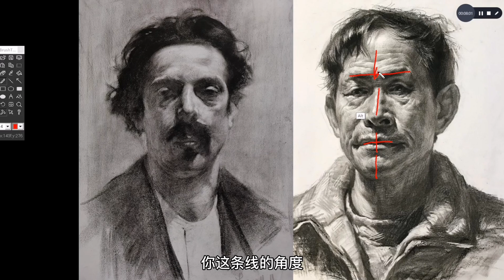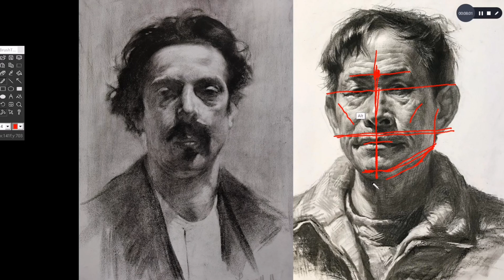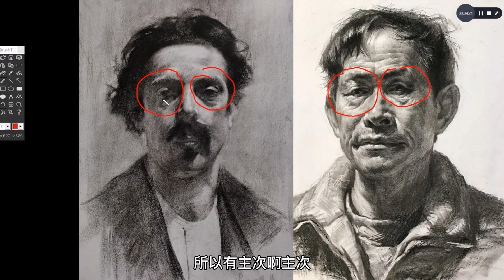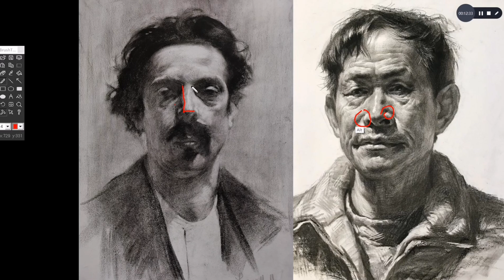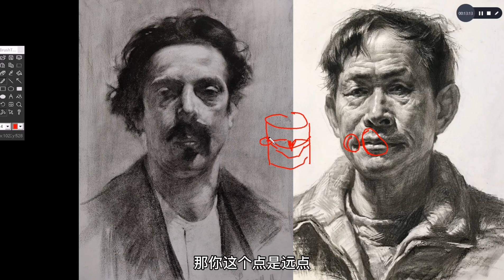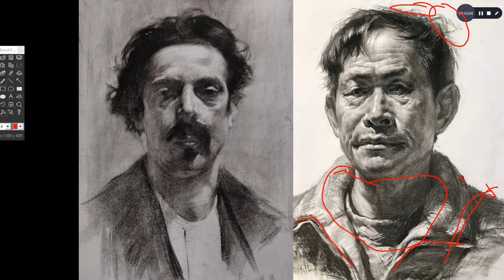【点评】网友素描人像2020/5/22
点评网友素描人像作品